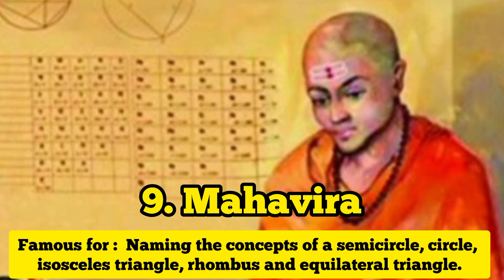Top 10 Indian Mathematicians Name | 10 Famous Mathematicians and their Contributions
This video is about top 10 indian mathematicians name and their contributions